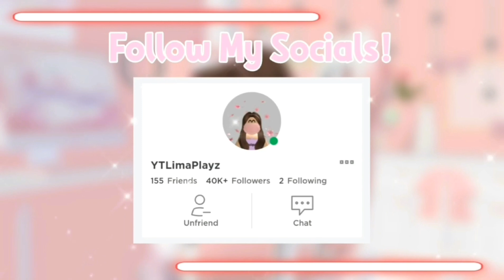OMG W/F/L? I Got a Mega Giraffe In Adopt Me (Roblox)